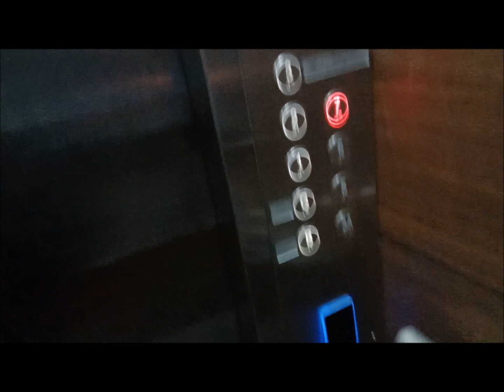Avillion Hotel Cameron Highlands Grand Launch